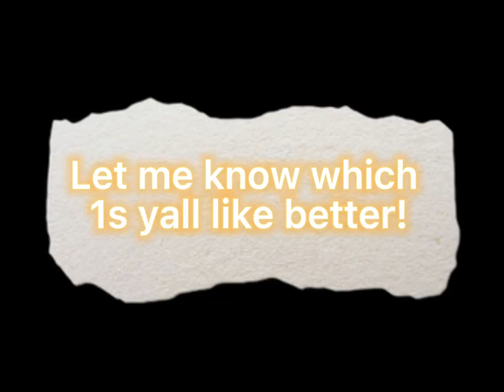Edited vs unedited videos!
✨open me✨